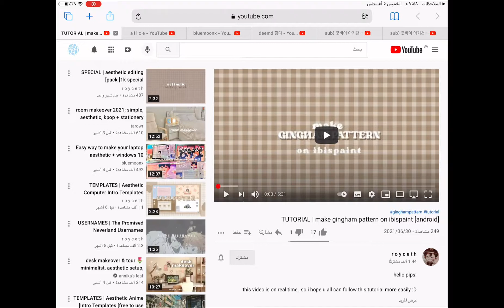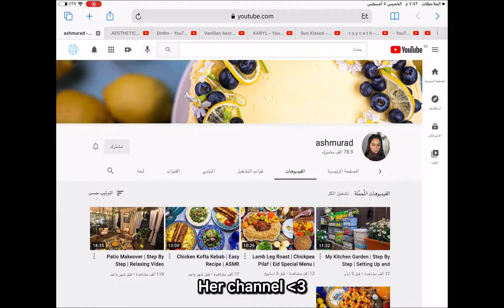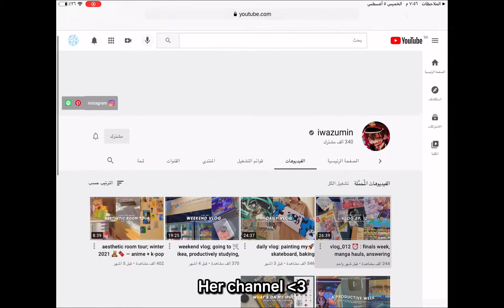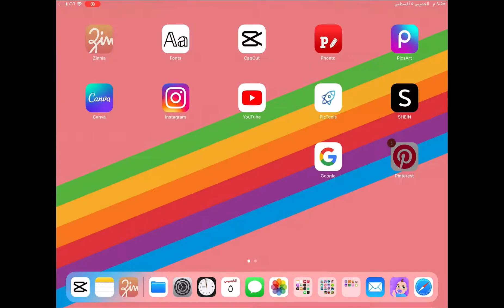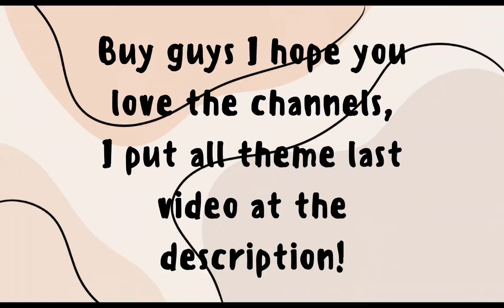20 aesthetic channel on YouTube | Sara.routine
Hey guys,I wish you do have a good day🍄🌈✨

My name: Sara
My age: 11-12
My hobbies: journal-drawing
I love…: coffee-journal-swimming-cook-you❤️‍🔥